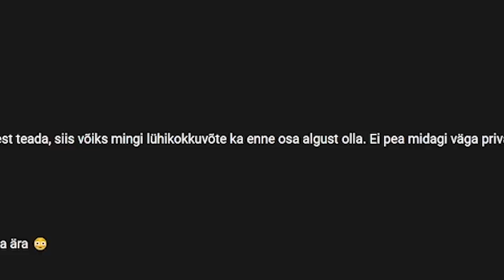TÕEHETK (part 5)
@Robin Valting